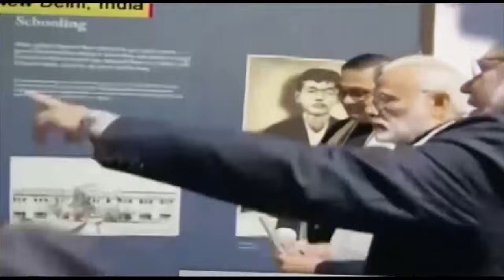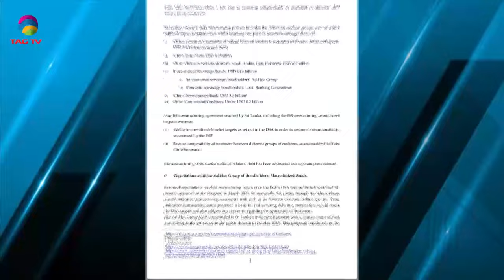SOUTH ASIAN NEWSLINE, 4 july, 2024